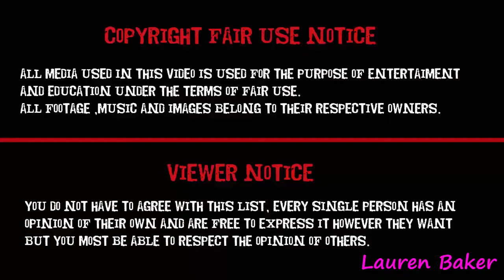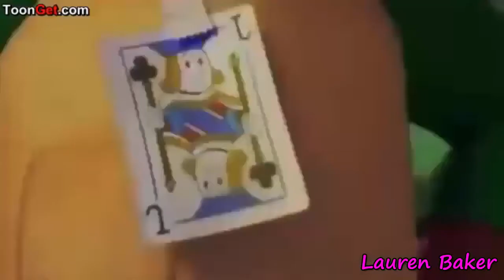Goldie and Bear Cute Moments Best Cartoon For Kids & Children Part 92 Lauren Baker